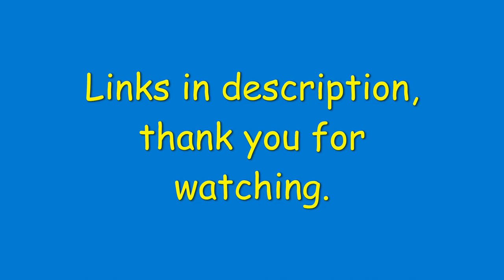Dyslexia 18: the 2nd Elephant. Who invented reading and why?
In this video I discuss the second "elephant": who invented reading and why is it so difficult for some people?
Books by Ronald D. Davis: The Gift of Dyslexia, The Gift of Learning, Autism and the Seeds of Change.